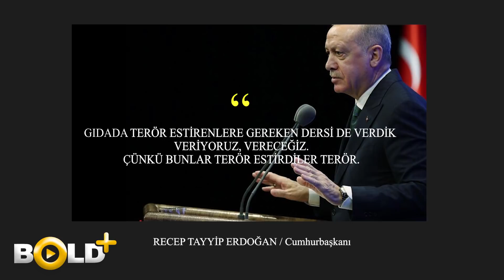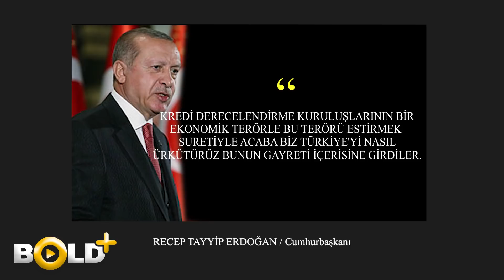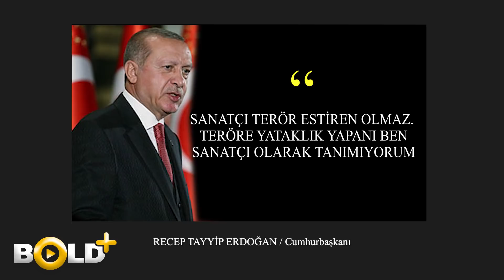Erdoğan'ın kara listesi? Siz de olabilirsiniz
Cumhurbaşkanı Tayyip Erdoğan kendine muhalif olan farklı kesimleri ‘terörist‘ suçlamasıyla hep hedef aldı. Yıllar içinde Erdoğa‘nın bu listesi uzadı. CHP Genel Başkanı Kemal Kılıçdaroğlu, HDP Eski Eş Genel Başkanı Selahattin Demirtaş, SP Genel Başkanı Temel Karamollaoğlu, İYİ Parti Genel Başkanı Meral Akşener, gazeteciler, dolara yatırım yapanlar hatta soğan patates toptancıları bu listede yerini aldı.